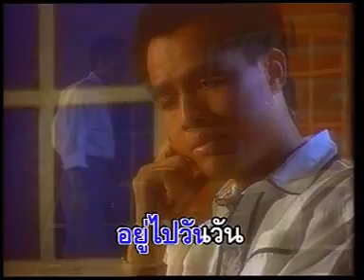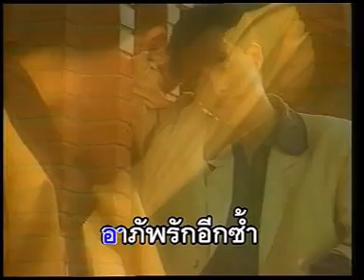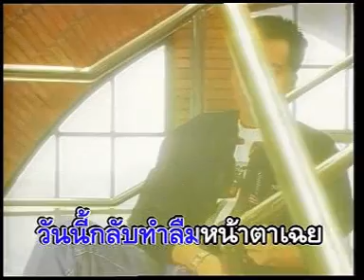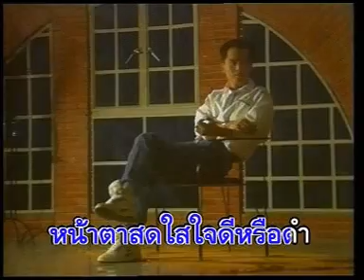วานนี้รัก วันนี้ลืม ​- รังษี เสรีชัย (KARAOKE STEREO)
คำร้อง/ทำนอง : ชลธี ธาร​ทอง
เรียบเรียง : เอนก รุ่งเรือง
เรียบเรียง​คาราโอเกะ​ : จิตรกร บัว​เนียม